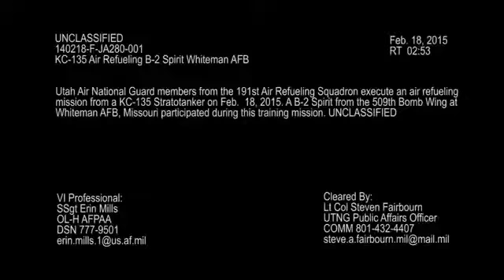Russian IL-78 refuellers In INDIAN Airforce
now operates six Russian IL-78 refuellers